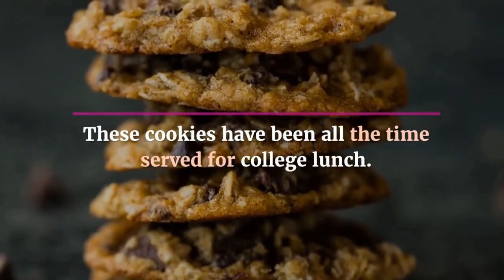No bake cookies peanut butter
It all starts with oats and dates blended together. Then peanut butter gets thrown into the mix. The result is a cookie dough that’s perfectly tender, salty, and sweet!

Food processor with dough for amazing 3-ingredient vegan Peanut Butter Cookies
Using a fork to create a lattice design on top of a batch of our Peanut Butter Cookies recipe
Form into discs and press down with a fork for those classic cross hatch marks.

Stop there or go the extra mile and make a 3-ingredient chocolate glaze for dipping these beauties! Talk about a chocolate peanut butter match made in heaven.